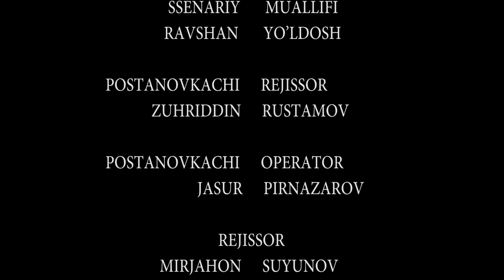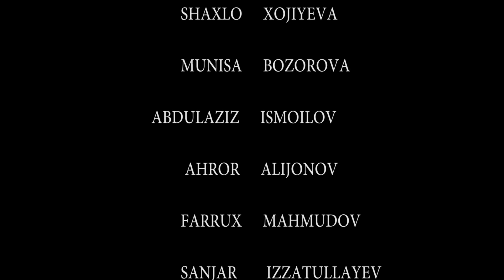Parizod (milliy serial 66-qism) Паризод (миллий сериал 66-кисм)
" Parizod " Milliy serial

Ssenariy  muallifi: Ravshan  Yo’ldosh
Postanovkachi  rejissor:  Zuhriddin  Rustamov
POstanovkachi  operator:  Jasur  Pirnazarov
Rejissor: Mirjahon  Suyunov
Prodyuser: Umid Saotov
Kartina  Direktori: Sherzod  Qosimov
Ovoz  rejissori: Sardorbek  Bekmurodov
Bastakor: Habibulloh  Muhammadnazar
Liboslar bo’yicha rassom: Madina  Xalilova
Montaj  ustasi: Sherzod  Abdumalikov
Grim ustasi: Ma’mura  Shomansurova
Rejissor asisenti: Munisa Bozorova
Muharrir: Feruza  Nodirova
Texnik Xodim: Shohruh  Zaripov

ROLLARDA :
Ra’no Shomirzayeva
Nargiza Bakayeva
Gulbahor Boltaboyeva
Lobarxon  Mamarasulova
Holida Aliyeva
Oydin G’aniyeva
Mirzatilla  Shonazarov
Mahsuda Otajonova
Sevara Haydarova
Rasul  Ashurov
Erkin  Bozorov
Dilafruz Mameshova
Xudoyorxon  Axmadxonov
Jahongir  Qo’chqorov
Fayzillo  Askarov
Shaxlo Xojiyeva
Abdulaziz  Ismoilov
Ahror Alijonov
Farrux Mahmudov
Sanjar Izzatullayev
Farangiz  Abdazova
Madina  Tolibova
Munisa  Bozorova

Epizodlarda:
Muharram Abduhalilova
Umid Sobirov
Fotima   Aripova
Zilola Karimova
Mansur Xoliqov
Ziyodilla  Azimjonov

FILMNI SURATGA OLISHDA  YAQINDAN YORDAM BERGAN
OOO ‘’GRAND ECO PRODUKT’’  ‘’ECOMIR’’   NASRIDDINOV NEMAT XAYRITDINOVICH  ZAVODIGA   “ JIZ BIZ”  VA  JIZZAX MILLIY TAOMLARI, HAMDA             “GIJDUVON”  RESTARANIGA,   BAHODIR ERGASHOV,  MAMURA SHOMANSUROVA  VA MARZIYA OPA XONADONLARIGA   O’Z  MINNATDORCHILIKIMIZNI  BILDIRAMIZ